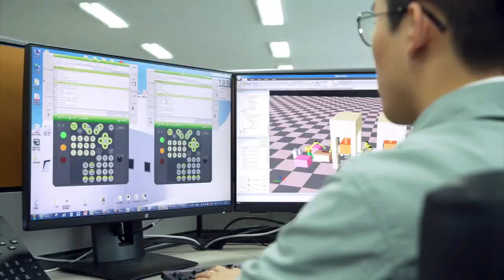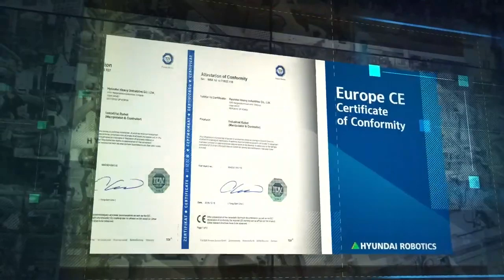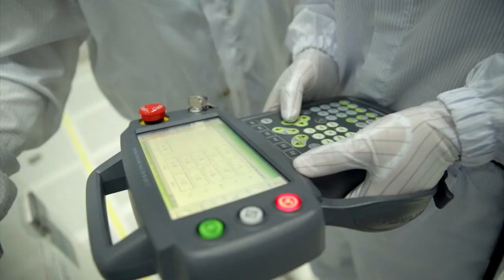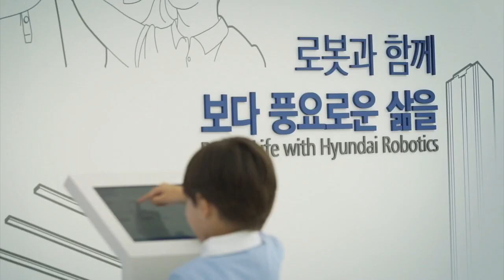NOVA MARCA REPRESENTADA | Hyundai Robotics | Bresimar Automação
A Bresimar Automação estabeleceu uma parceria com a Hyundai Robotics para a representação e comercialização das suas soluções de robótica em Portugal.

► Sobre a Bresimar:
A Bresimar Automação é uma empresa especializada e reconhecida no comércio de equipamentos e soluções para a automação industrial.